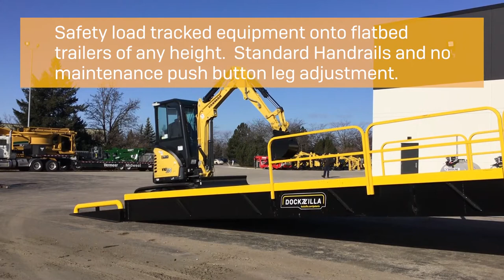Dockzilla High Capacity Implement and GSA Loading Docks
Take a look at the Dockzilla lineup of portable loading docks, yard ramps, platforms, bolt-on dock levelers, rail dock safety barriers, rail boards, and more. All of our loading docks and ramps are self-standing heavy steel structures and exclusively designed to withstand the rigors of trailer and forklift impact.

Our loading dock systems are modular, so they can be reconfigured, relocated to another position at your job site, or moved to a new facility. They’re engineered to help eliminate common loading dock hazards and arrive complete with all the critical safety features, so you won’t have to make any additional purchases to be up to OSHA safety codes or IBC standards. And, only Dockzilla deploys mechanical engineers and loading dock experts on the front lines to take your call and walk you through a quick and informative 10-minute tour to help you get the loading dock solution you need.

to see our full lineup of modular loading docks.